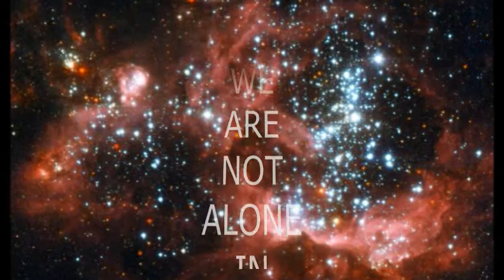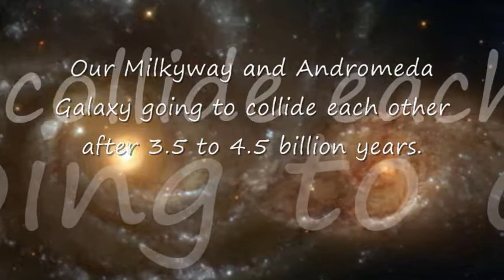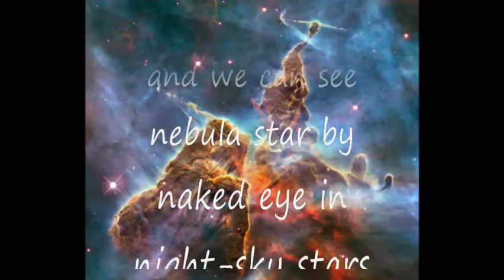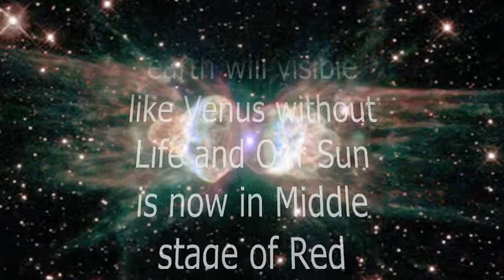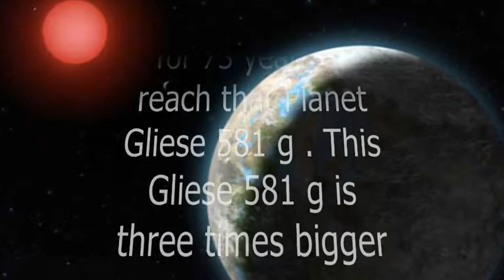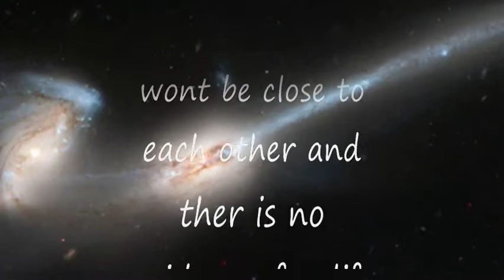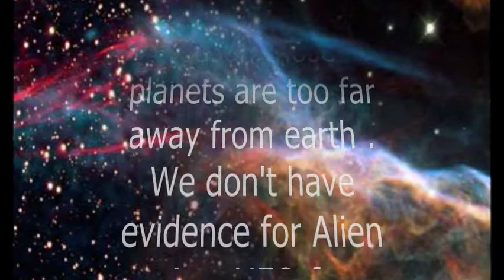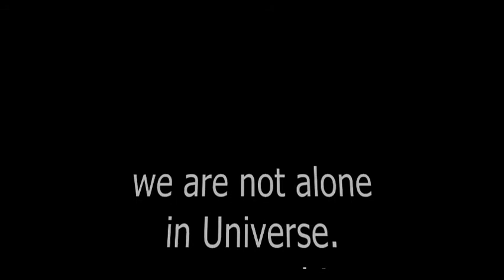we are not alone in universe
the very special creature